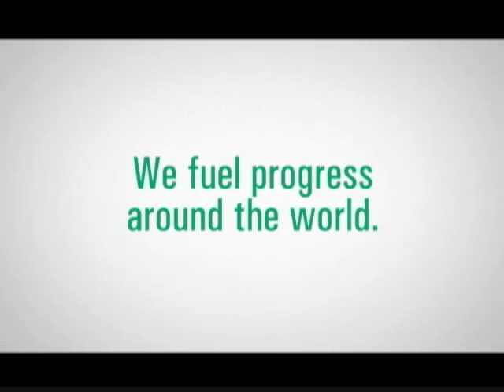This Week in Richmond - 12 June 2015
This week's guests are Elizabeth Rice, “Richmond 34” Thalhimer’s Sit-In Participant and Dr. William Ferguson Reid, First African-American in Virginia General Assembly Post-Reconstruction.